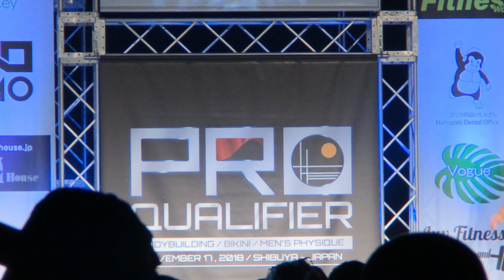Men’s Physique class D / IFBB PROFESSIONAL LEAGUE PRO QUALIFIER/JAPAN PRO WEEKEND 2018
November 17, 2018 / SHIBUYA - JAPAN

2018年11月17日、ベルサール渋谷ガーデンで開催された、ジャパン・プロ・ウイークエンド、IFBB プロフェッショナルリーグ・プロ・クオリーファイの動画です。
今回の撮影にあたり、ビデオカメラでの撮影が禁止されていたため、すべてスマホで撮影しています。画質はそれなりなので、ご了承下さい。

この動画の最後に、DJ Oto さん選曲のオリジナル音声での限定公開動画のリンクを用意しました。ご利用ください。
追記：オリジナル音声の動画は終了させていただきました。ごめんなさい。

NPCJ